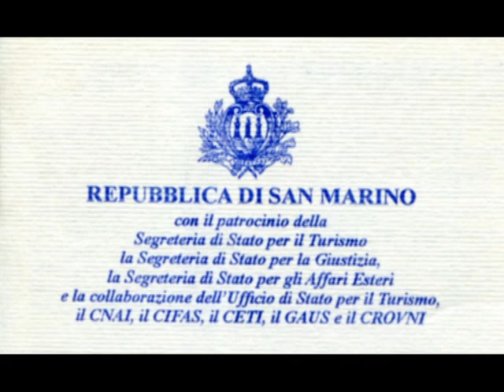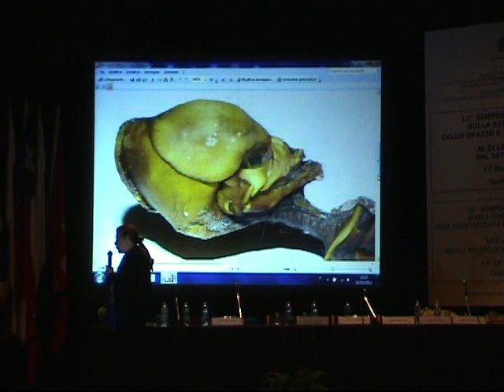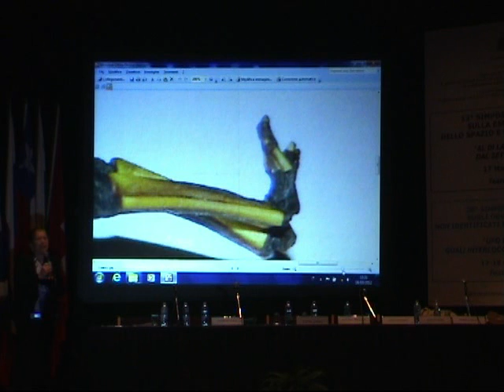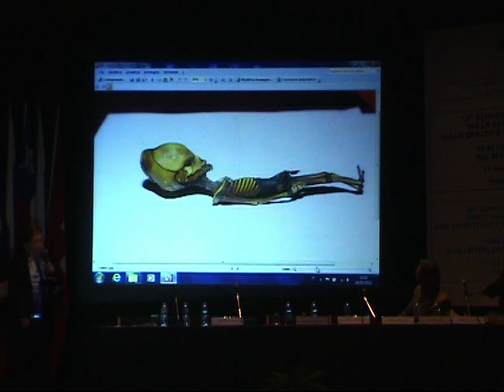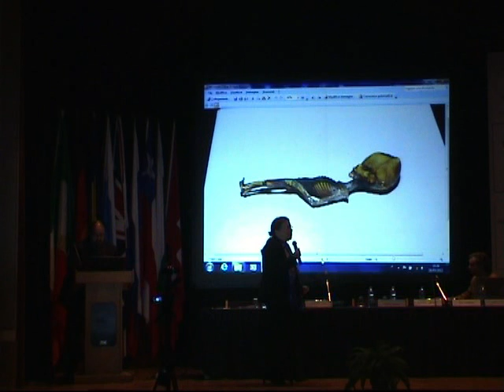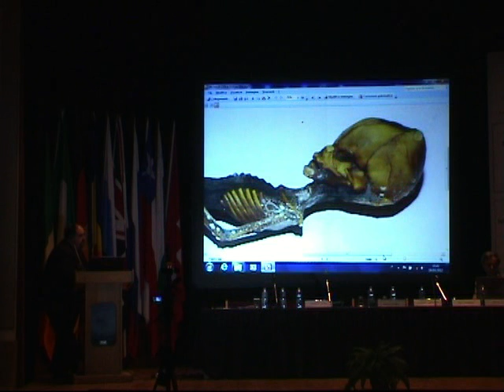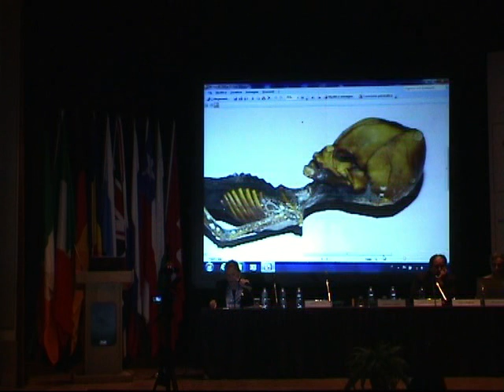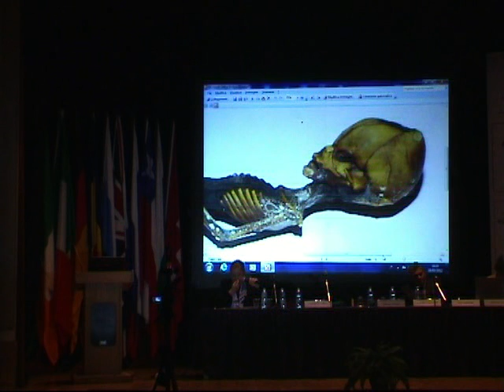Cristina Aldea relaziona su uno strano essere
L' intervento di Cristina Aldea al 20° Simposio Mondiale sugli oggetti volanti non identificati e fenomeni connessi ci parla delle indagini su uno strano essere.